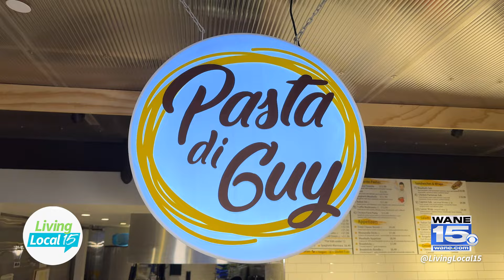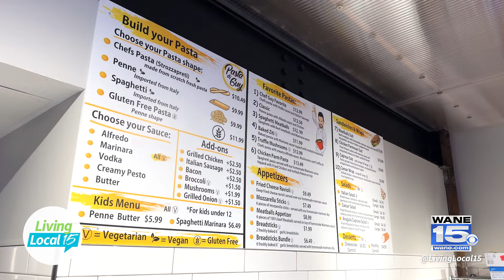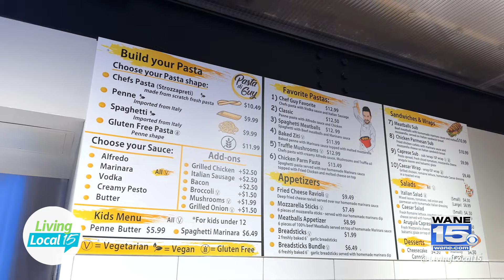Pasta di Guy makes fresh pasta meals for on the go | Living Local 15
Living Local 15 host Jessica Williams visits Pasta di Guy inside Electric Works and speaks with Owner Guy Carmeli, to learn all about the restaurant and how it came to be in Fort Wayne. Plus, Jessica samples some of his pasta offerings.

Join us for Living Local 15, every weekday morning at 9AM on CBS Wane 15.